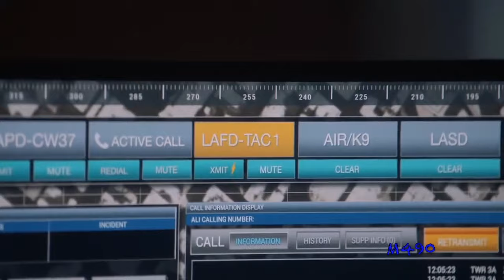9-1-1 [6x18-Season finale] II How To Save A Life [+Sub ITA]